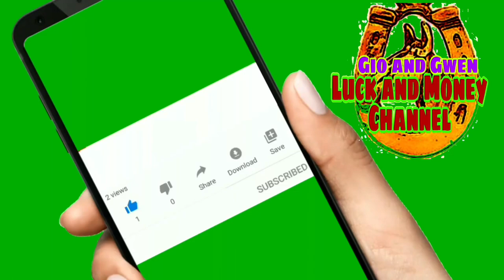GABAY NG KAPALARAN NGAYON | JANUARY 3, 2021 | LUCKY NUMBERS AND COLORS